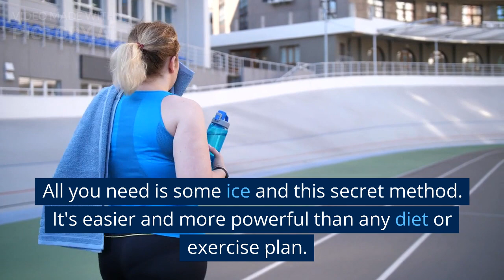Put ice HERE to drop 13 lbs.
Get Your Weight Loss Journey on Track and Achieve Your Dream Body! Join the Community of Thousands of Satisfied Viewers, Today